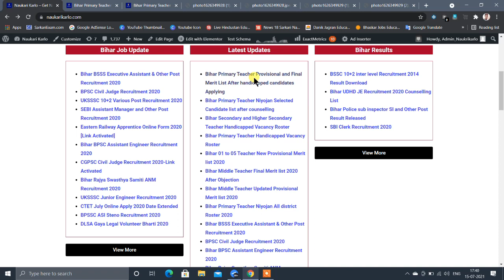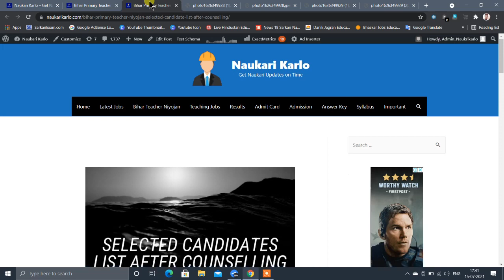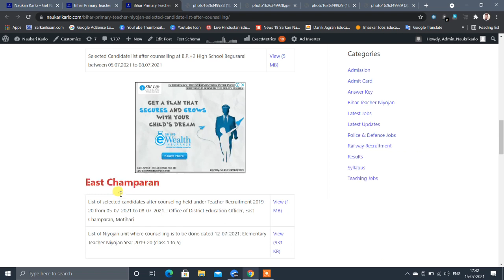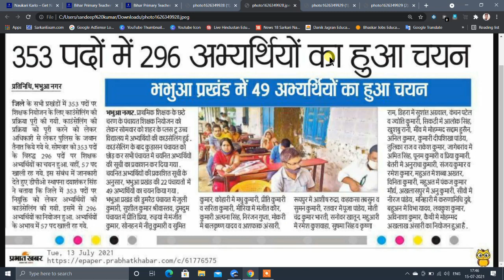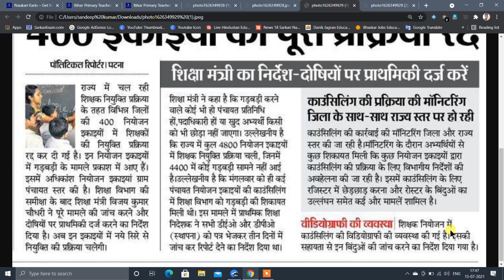Bihar Primary Teacher Latest Updates of 15th July 2021 | New Merit List | Selected candidates List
Bihar Primary Teacher Latest Updates of 15th July 2021

Bihar Primary Teacher Counselling Updates

Bihar Primary Teacher Provisional and Final Merit List After handicapped candidates Applying